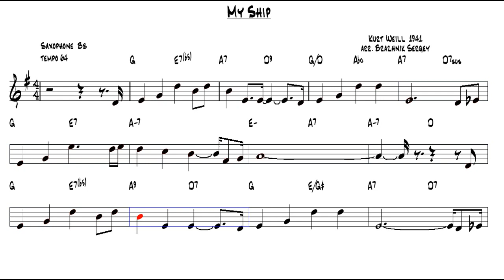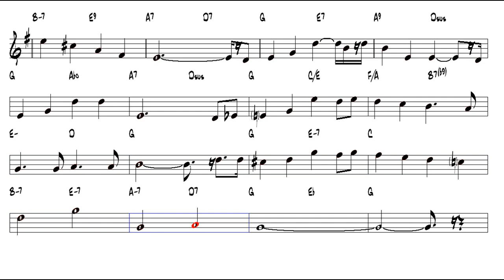My Ship Kurt Weill 1941 arr Brazhnik Sergey Tenor Sax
Video created for the Saxofnes:
Soprano Saxophone
Alto Saxophone
Tenor Saxophone
Baritone Saxophone

Vídeo criado para os Saxofones:
Saxofone soprano
Saxofone Alto
Saxofone Tenor
Saxofone Barítono

Video created for Saxophones:
Soprano Saxophone
Alto Saxophone
Tenor Saxophone
Baritone Saxophone

Dedicado a Karol Conka.